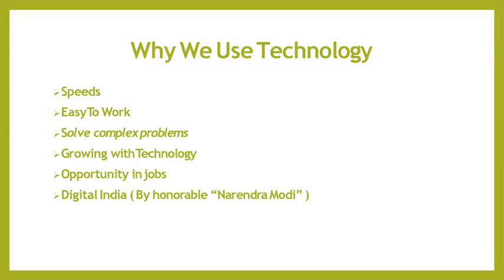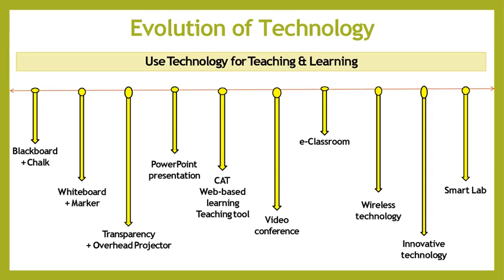Digital technology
The term “Digital technology” is a pretty broad term, and considering nearly everything today relies on computers in one way or another it covers a lot of things.

It is likely that you are relying on digital tech from the moment you wake to the moment you sleep, and even whilst you sleep, too. On this site, you will find lots of examples of technology, all of which fall into the digital tech category, one way or another.